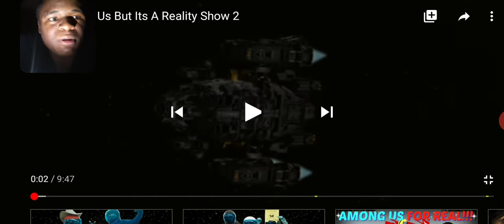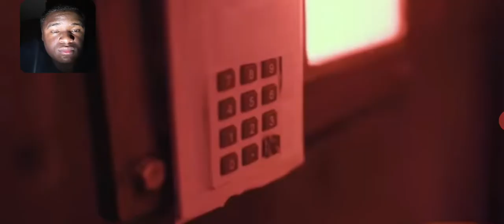Among Us reality show part 1 and 2 reaction